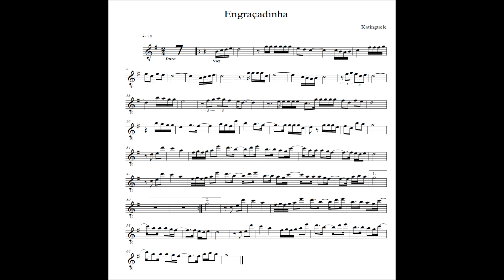ENGRAÇADINHA KATINGUELE PARTITURA SAX ALTO